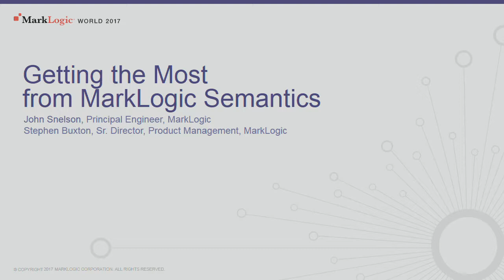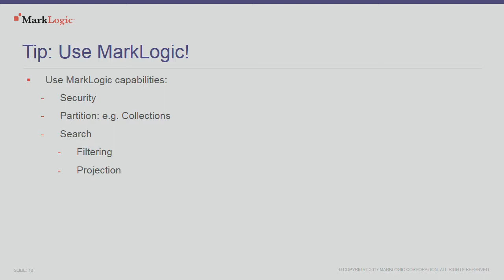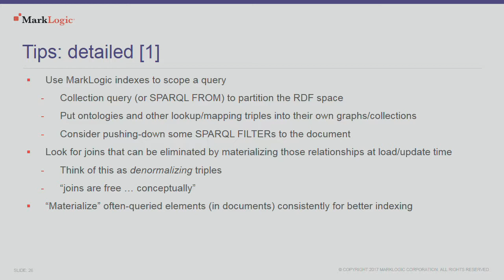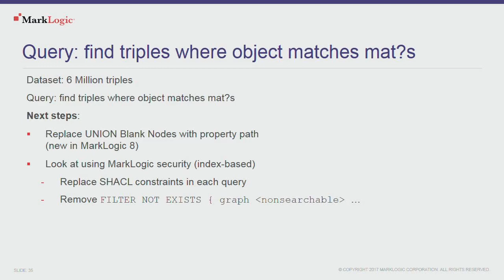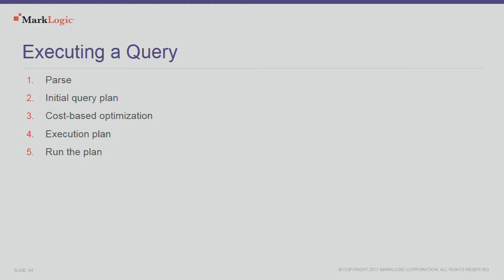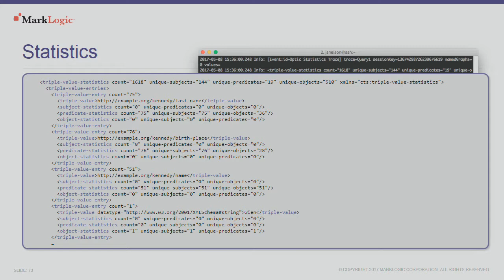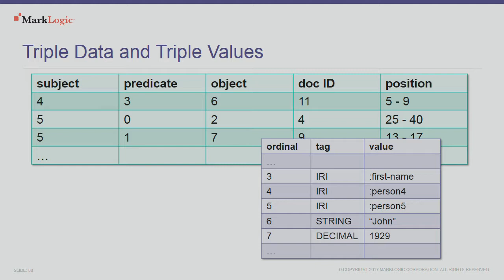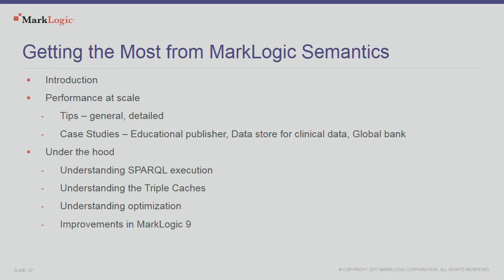Getting the Most from MarkLogic Semantics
"Learn how to get the most from Semantics by understanding how the SPARQL engine works. This session provides a deep dive into the architecture of the SPARQL engine inside MarkLogic. You'll learn how MarkLogic executes your SPARQL queries, and get tips and techniques for optimizing semantics in your applications.

Topics Covered: MarkLogic 9, Semantics, SPARQL, RDF, performance.